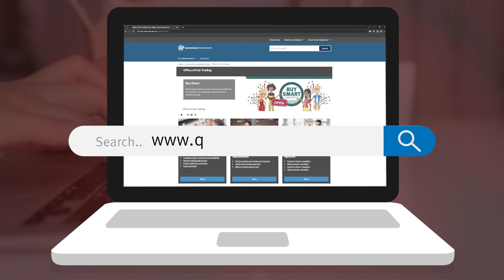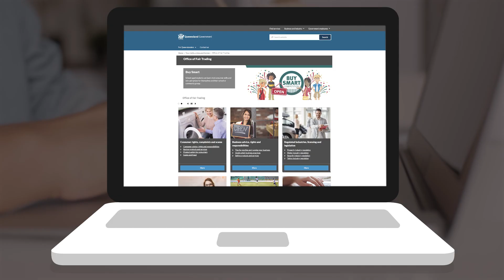Welcome to the Queensland Office of Fair Trading channel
Whether you're a consumer, a business owner, one of our many licensees, or a young Queenslander wanting to learn more about the marketplace, we're here to help.